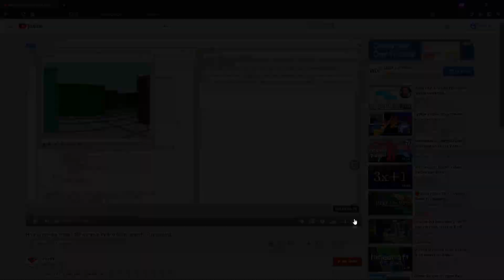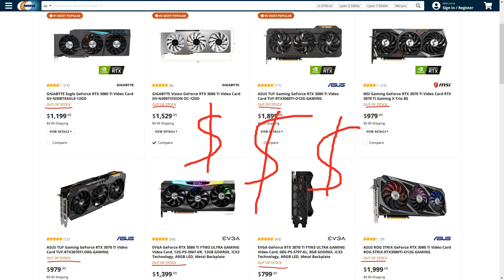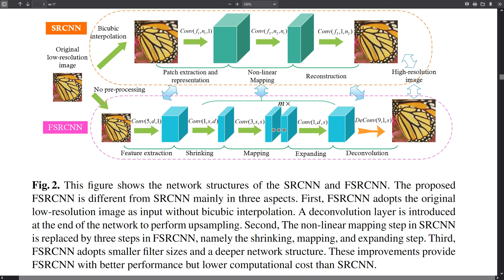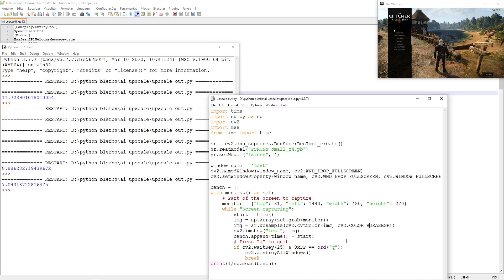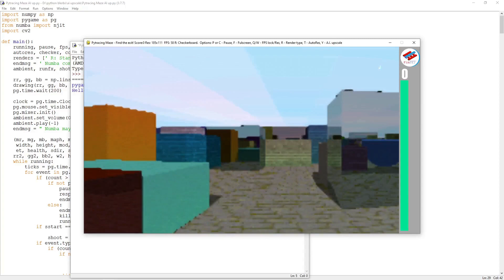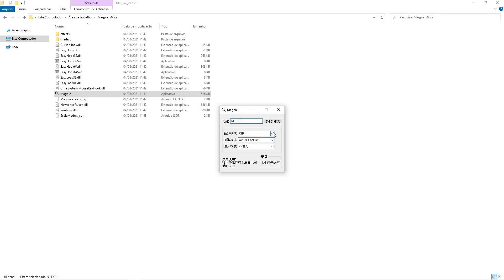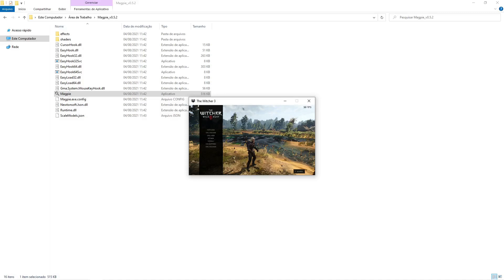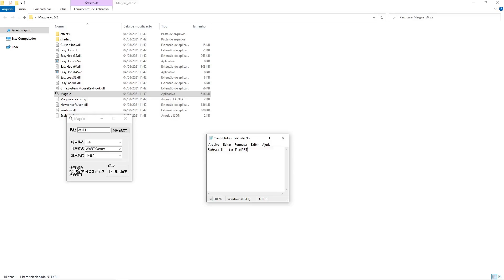FSR on any Game! Python AI upscaler and Magpie FSR upscaling: The future o low end gaming?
This video started with the aim to to replicate the upscaling used on DLLS and FSR with Python and OpenCV using convolutional neural networks for super resolution. The results weren't that good but fortunately I stumbled upon the Magpie application, which does exactly what I wanted, only much better.
Please, take my performance "analysis" with a big grain of salt, the performance hit may vary wildly when upscaling, but still, it seems to be a good trade-off. Magpie  is fascinating but still has limitations, but I'm certain that upscaling has a special place in the future of low end gaming.

Contents:
00:00 Intro
01:55 Python and OpenCV Super Resolution
03:28 Upscaling the Witcher 3 with FSRCNN-small
04:00 Upscaling Pytracing Maze with FSRCNN-small
05:18 Using Magpie with FSR to upscale the Witcher 3
06:14 Magpie performance
07:32 Using Magpie with Anime4K upscaling on the Witcher 3